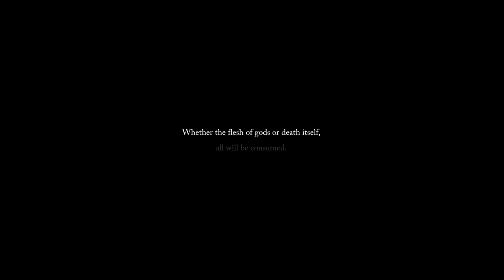Lords of the fallen - Gameplay/walkthrough - EP 01 - Dark Crusader - 2024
This game been sitting in my library since it launched and i have just started it, If this video gets 2 likes i will continue my play-through of this already wickedly beautiful game.

These videos of this gameplay/walkthrough are gonna be uploaded every Wednesday and Saturday at 3pm.

Lords of the Fallen introduces an all-new, epic RPG adventure in a vast, interconnected world more than five times larger than the original game.

After an age of the cruelest tyranny, the demon God, Adyr, was finally defeated. But Gods… do not fall forever. Now, aeons later, Adyr’s resurrection draws nigh.

As one of the fabled Dark Crusaders, journey through both the realms of the living and the dead in this expansive RPG experience, featuring colossal boss battles, fast challenging combat, thrilling character encounters, and deep, immersive storytelling. Will your legend be one of light… or one of darkness?

Explore A Vast, Interconnected World
Journey across two expansive, parallel worlds in your epic quest to overthrow Adyr. While the living realm presents its own brutal challenges, untold terrors lurk in the nightmarish realm of the dead.

Define Your Own Legend
Fully customize your character’s appearance from a wide array of visual options, before selecting one of nine character classes. Whichever starting path you take, develop your character to your own playstyle by upgrading stats, weapons, armor and spells.

Master Fast, Challenging Fluid Tactical Combat
Only those that master the deep, tactical combat can hope to survive. Choose from 100s of uniquely brutal weapons, or forgo metal for magic with devastating attacks of the arcane.

Unite or Fight in Online Multiplayer
Experience the expansive, single player campaign alone, or invite a second player to join your adventure in uninterrupted, online co-op. But be warned - heroes from other realms can, and will invade.

Wield a Device of Ungodly Power
Your lantern possesses the ungodly power to cross between worlds. Use this dark art to reach forgotten places, unearth fabled treasures, and even manipulate the very soul of your foe.

Rise from Death
Fall in the world of the living, and rise again… in the world of the dead. You now have one final chance to return to your living state, as all manner of hellish creature descends upon you.